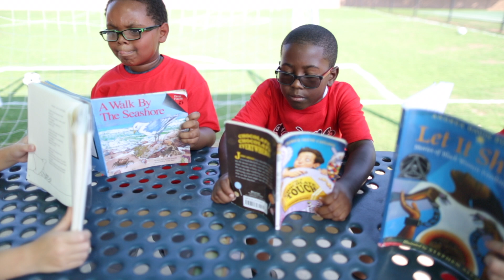Crème de la Crème Outdoor Facilities